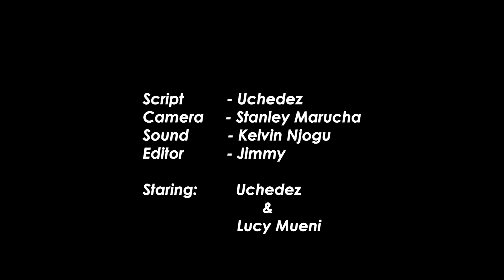Heri Sponsor // Boychild struggles 1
Sleepover crashes terribly at the end & boychild's crazy instant solutions.

OWN EMPIRE  presents...
Boychild struggles S1 Ep 1

camera: stanley marucha
script by :uchedez
edited by : jimmy

staring-
boy child : uchedez
girl child : lucy mweni

Special Thanks -
Kevin Njogu
Juma